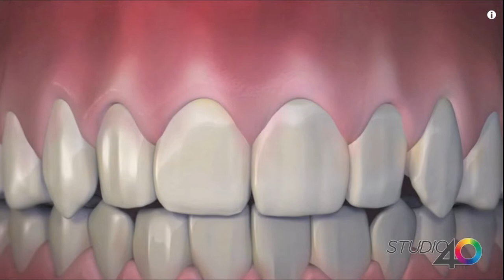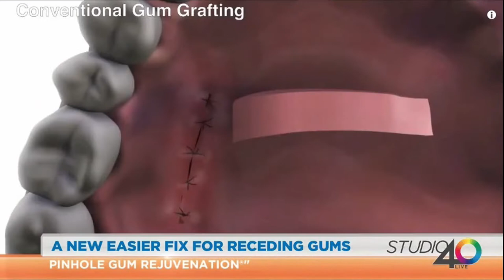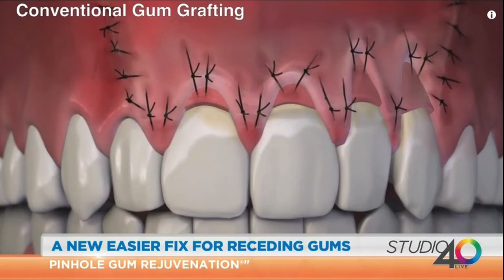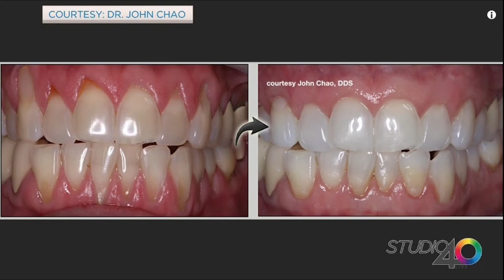Pinhole Gum Rejuvenation® - Sacramento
The man himself Dr. John Chao, Pinhole® Surgical Technique Inventor speaks with "Fox Studio 40" in Sacramento, California about Pinhole® Surgical Technique and Pinhole® Academy.

The Pinhole surgical technique is a minimally invasive procedure that allows us to restore the level of a patients gums after they have receded. Exposed areas of root surfaces can become sensitive and are prone to developing cavities.